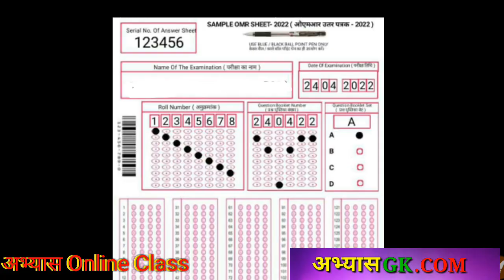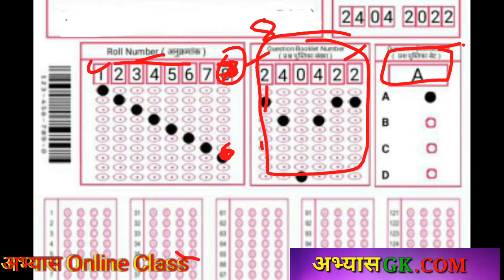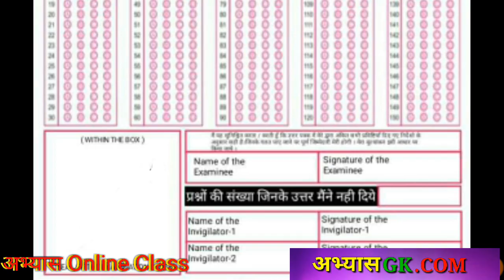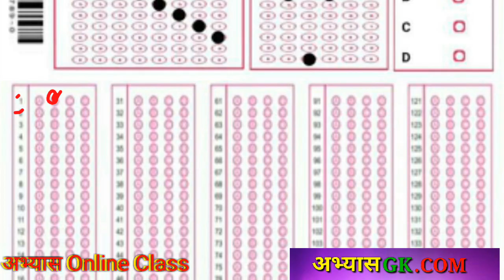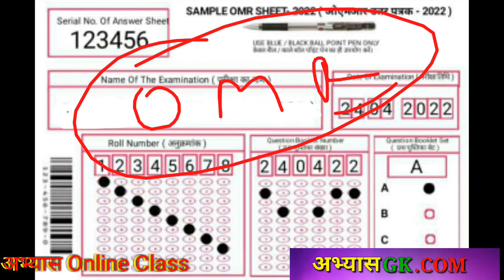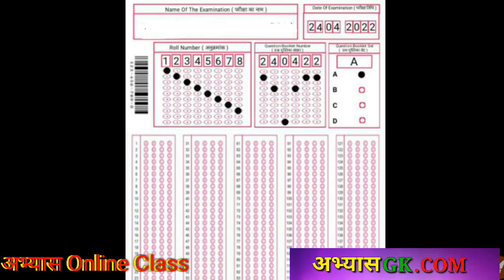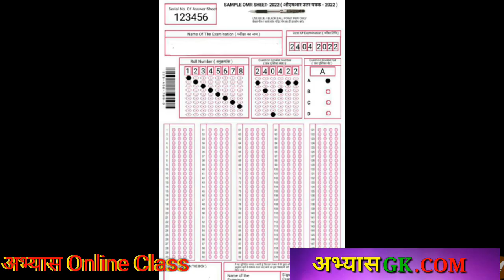CG TET OMR SHEET kyse bhre OMR MODEL ANSWER abhyasonlineclass VYAPAM tet model answer OMR कैसे भरे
15 प्रेक्टिस सेट